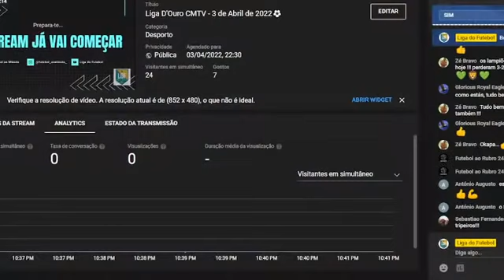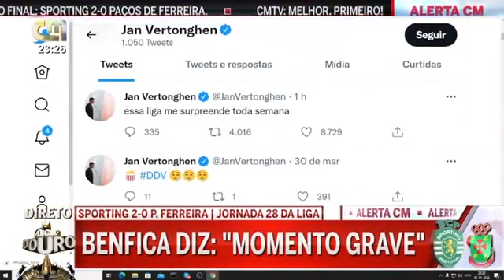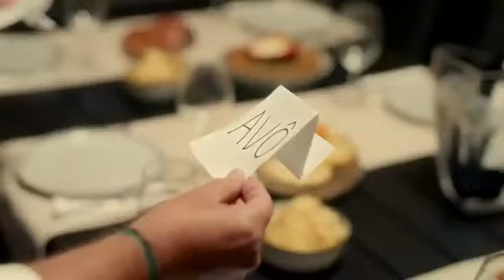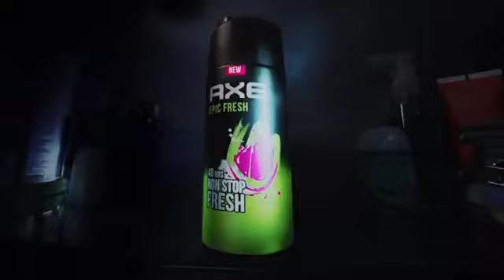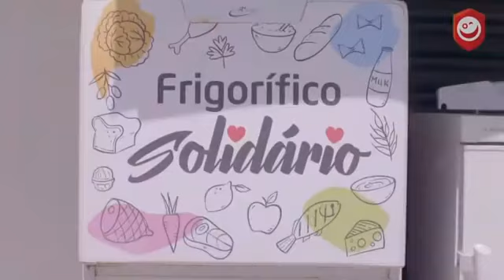Liga D'Ouro CMTV - 3 de Abril de 2022